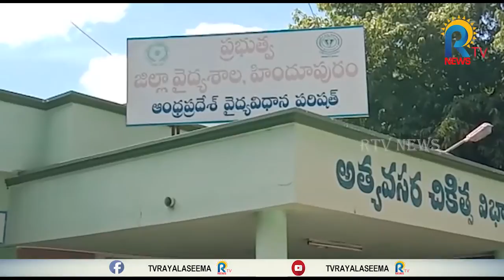AUTO ACCIDENT || ఆటో బోల్తా ముగ్గురుకి తీవ్రగాయాలు - లేపాక్షి మండలంలో ఘటన || RTV